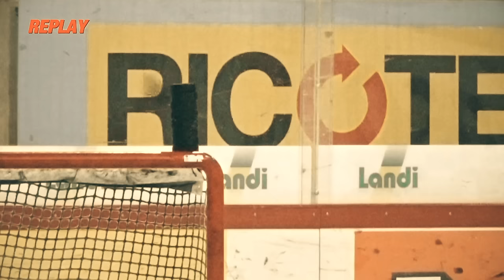Trick Shot Gaëtan Haas, EHC Biel-Bienne